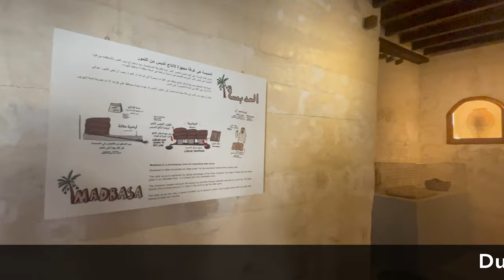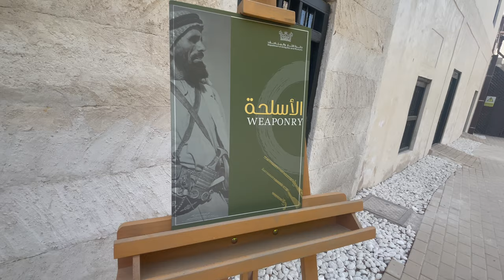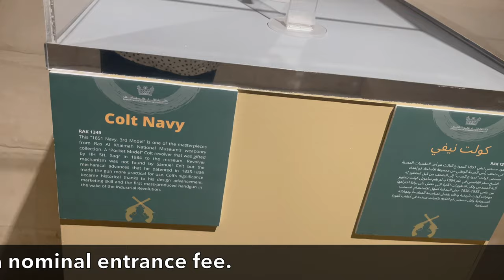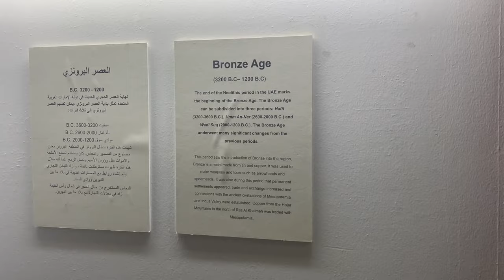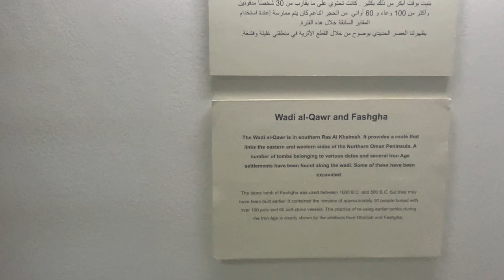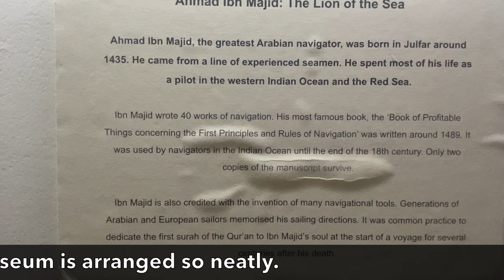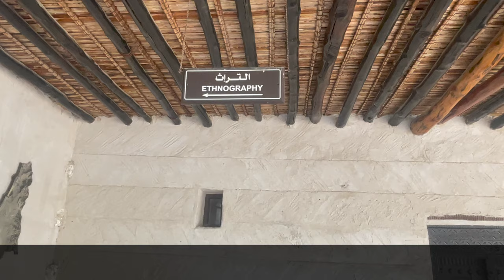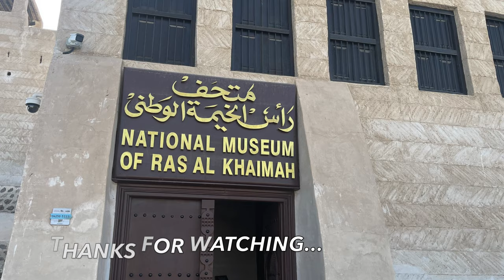National Museum of Ras Al Khaimah UAE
The National Museum of Ras Al Khaimah is an amazing place of historical wonders. During the 1960s this Museum was the residence of the former ruler. The Museum exhibits a vast collection of fascinating archaeological items. You have to pay a nominal entrance fee. A guide will accompany you to explore the place. Even the Mannequins at the entrance have their own historical importance. Every nook and corner of the Museum is arranged so neatly. The explanation of the guide about the artifacts showcased there will definitely provide you a good knowledge about the historical importance of the place.